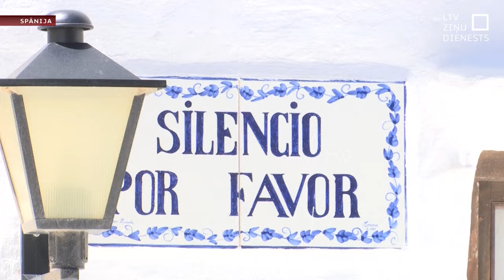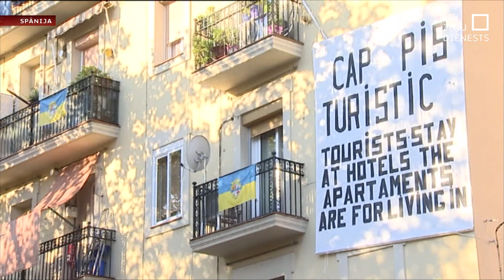Dienvideiropā šovasar skaļi iedzīvotāju protesti pret masu tūrismu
Tūrisma sezona Dienvideiropā, īpaši Spānijā, šovasar iezīmējusies ar skaļiem iedzīvotāju protestiem pret masu tūrismu. Baleāru salās, Maļorkā, Malagā, Barselonā un citur protestētāji uzskata, ka pārmērīgs tūrisms ir daudzu sociālo problēmu sakne. Tūristu skaits Spānijā šogad varētu sasniegt 100 miljonus. Tas ir – divas reizes vairāk nekā pašu valsts iedzīvotāju. Vietējie ir noguruši no tūristu pūļiem, kas trokšņo, piegružo apkārtni, bet galvenais – sadārdzina īres maksu.